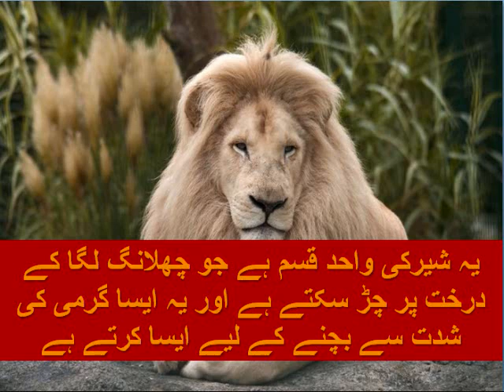TRANSVAAL LIONS || TOP FACTS ABOUT TRANSVAAL LION AND ABOUT LIFE AND EVERY THING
In This video you can see the important and cool facts about TRANSVAL LIONS  their life habitat.venom.history.gestation period .life spam each and every thing about animals